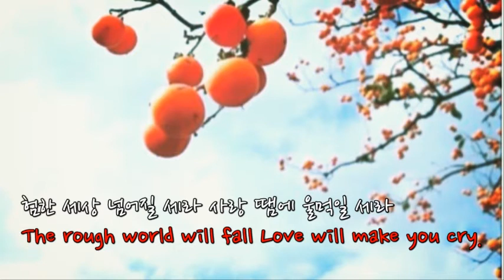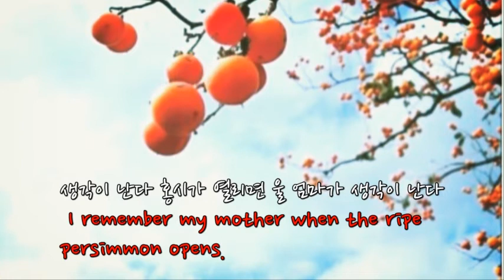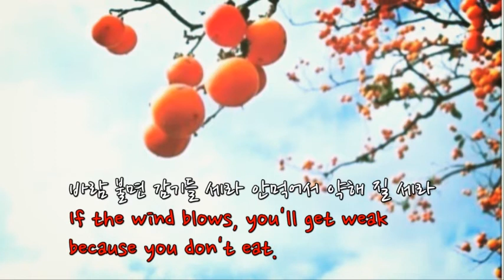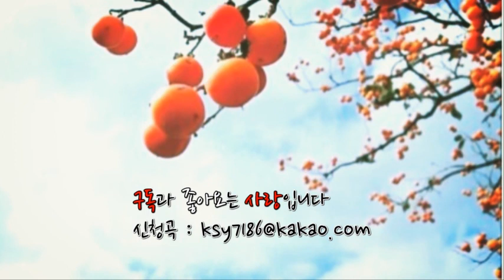홍시(Ripe persimmon)-나훈아(Na hoon ah) /번역,해석